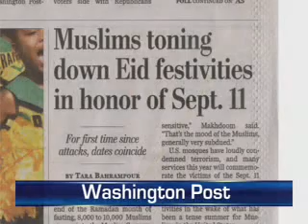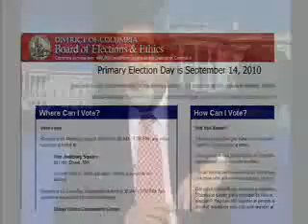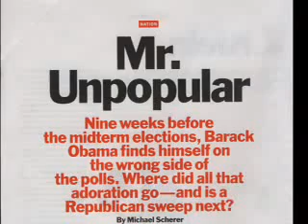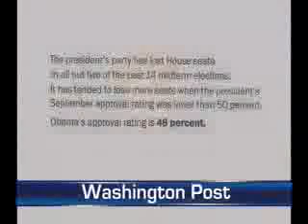In Conversation part one.flv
Ramesh Butani and Aastha Verma welcome you to an exciting segment of InCon